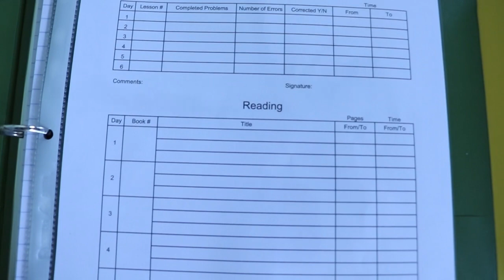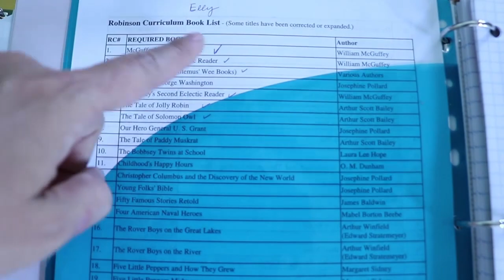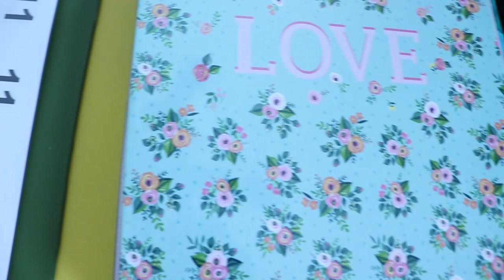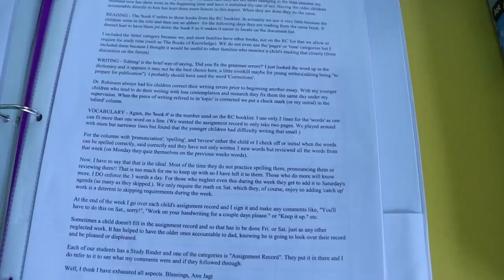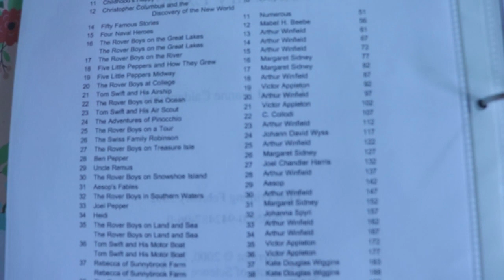ROBINSON CURRICULUM NOTEBOOKS- How I Organize Mine!